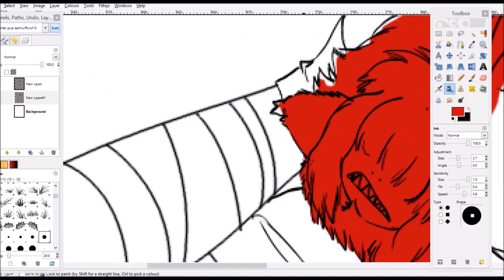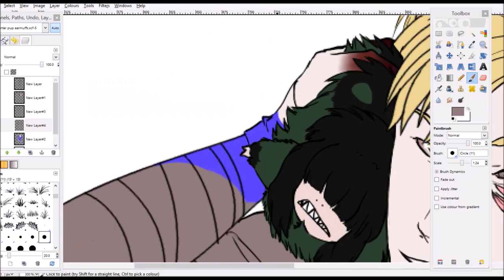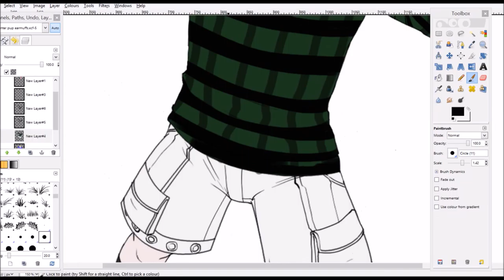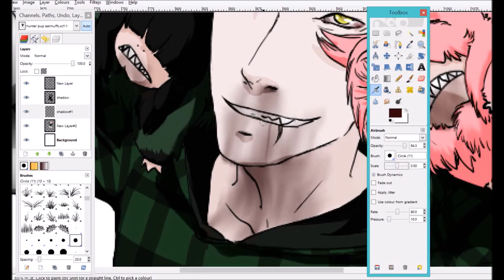[Speedpaint] Hunter earmuffs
This picture was spawned from a conversation I had during an rp with someone XD We were joking about how Hunter pups were so soft and fluffy they would make great earmuffs in winter. Especially cause they often like to hide in either your hood or pockets apparently.
So here we see my Witch-Hunter hybrid Nolan holding two such pups to his ears. Pip and Rosy XD

Hunters/Witches belong to Valve